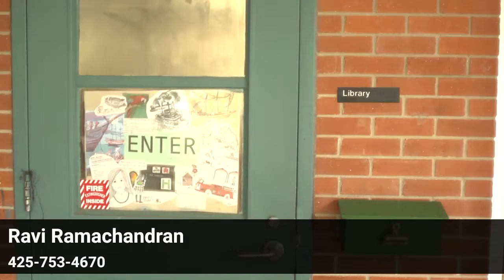Buyer Tip Importance of School Districts